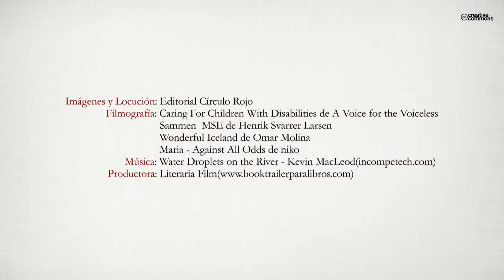Modulación Pedagógica (Booktrailer) - Editorial Círculo Rojo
Ningún familiar está preparado de entrada para convivir con una grave discapacidad. La comunicación y la relación con la persona que la padece, sea debida a una causa congénita, un proceso neurodegenerativo o un daño cerebral, deben ser construidas a partir de la observación, la escucha, la proximidad y el intercambio sensible y recíproco. Todo ello requiere la puesta en marcha de habilidades y propuestas comunicativas que no siempre están en nuestro repertorio habitual, y que necesitan hacerse un hueco en el proceso de  daptación a la nueva situación. En la escuela, el taller ocupacional, el hospital o la esidencia, las expectativas, necesidades, miedos y deseos de los familiares entran en relación con los profesionales que atienden a la persona con una grave scapacidad, y se entrelazan no siempre de la manera más afortunada. ¿Cómo atendemos a estas familias? ¿Qué les enseñamos? ¿Cómo les enseñamos? ¿Cuándo les enseñamos? A todo ello desea contribuir la Modulación Pedagógica. Ésta, se define como "un proceso educativo que pretende facilitar la comunicación y la relación entre personas con graves discapacidades y sus familiares, estructurando actividades cotidianas como situaciones de aprendizaje".
El libro que tenéis en vuestras manos ofrece una reflexión sobre la mirada profesional que dirigimos a estas familias, a las que a menudo juzgamos como "poco o muy colaboradoras". Descubriréis un cambio de visión que invita a preguntarse qué podemos hacer nosotros, los profesionales, para colaborar con ellas. Enfermeras, logopedas, psicólogos, médicos, terapeutas ocupacionales, fisioterapeutas, maestros, educadores, auxiliares..., encontraréis en estas páginas herramientas pedagógicas y didácticas para acompañar a las familias en estos aprendizajes. Cuantos más seamos, más nos podremos adecuar a las necesidades y posibilidades de cada familia y más contribuiremos a enriquecer y reforzar relaciones. Para los pedagogos y pedagogas contiene un amplio apartado teórico-práctico para facilitaros trabajar como moduladores/as pedagógicos/as: Nuevo perfil profesional que creemos indispensable en cualquier equipo que pretenda atender a la familia de manera global.